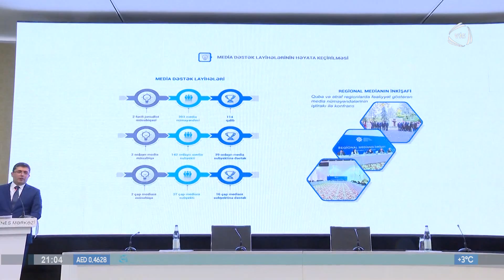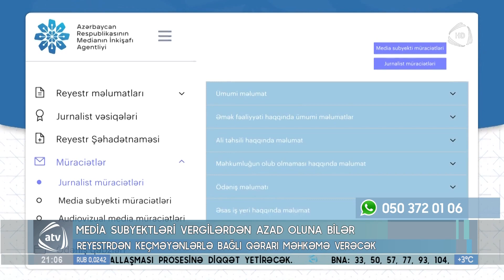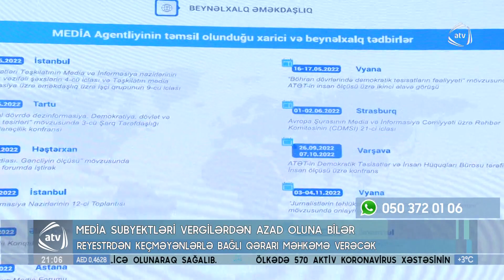Media subyektləri vergilərdən azad oluna bilər